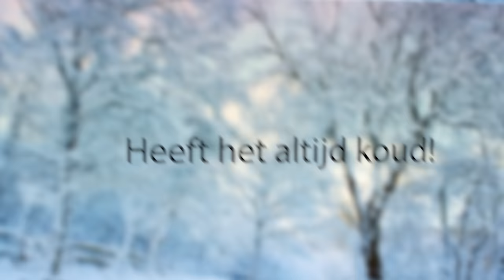7 Type paardenvrienden * Hart voor Paarden *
0:00 Intro
0:14 The Crew
1:00 De ik weet alles
2:01 De korte
3:01 De heeft het altijd koud!
3:23 De irritante influencer
4:05 De BFF
4:30 De over enthousiaste

Kaartjes voor de DYTG kun je met 10% kopen:
code: DYTG_hartvoorpaarden

Ook post sturen? Dat kan naar:
Honderdland 9d
2676LT Maasdijk